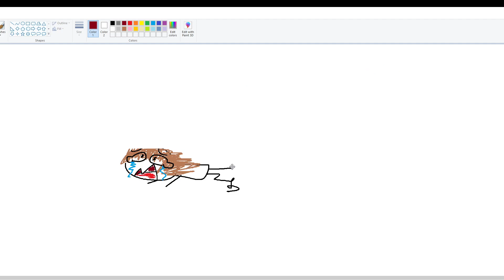aaAAAAAAAAAUHHHHHHHHH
aaAAAAAAAAAAAAAAAAAAAAAAAAAAAAAAAAAAAAAAAAAAAAAAAAAAAAAAAAAAAAAAAAAAAAAAAAAAAAAAAAAAAAAAAAAAAAAAAAAAAAAAAAAAAAAAAAAAAAAAAAAAAAAAAAAAAAAAAAAAAAAUHHHHHHHHHHHHHHHHHHHHHHHH I AM IN IMMENSE PAIN (not really)